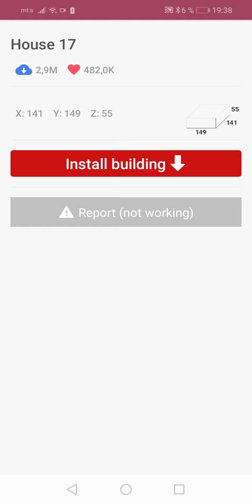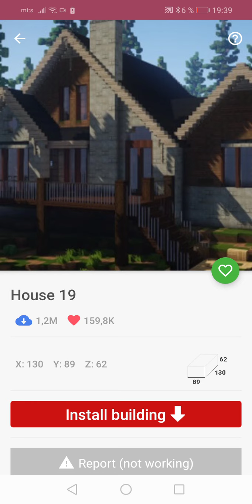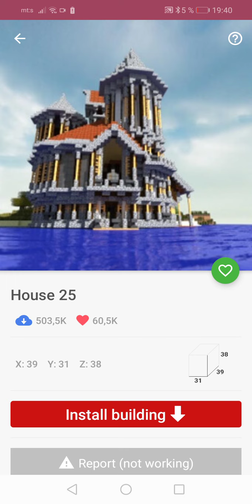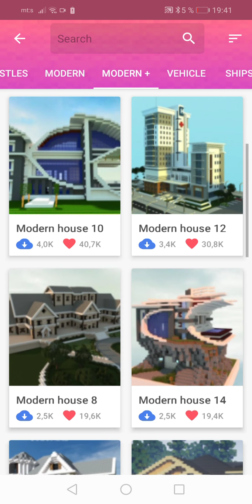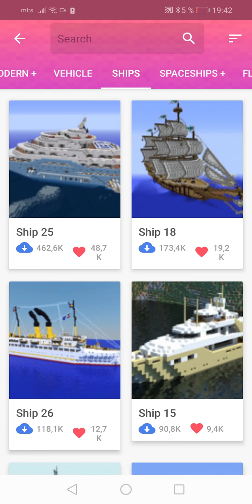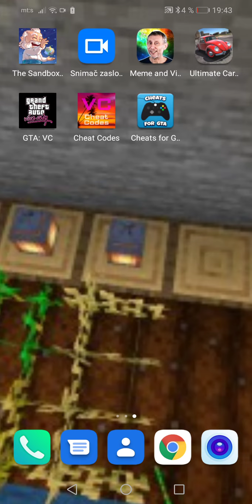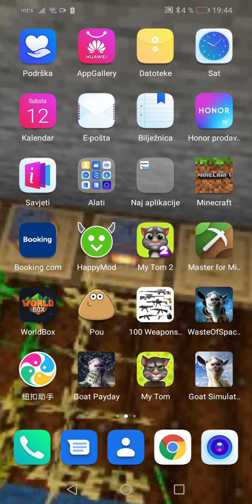Master za Minecraft i Gta Games cheat